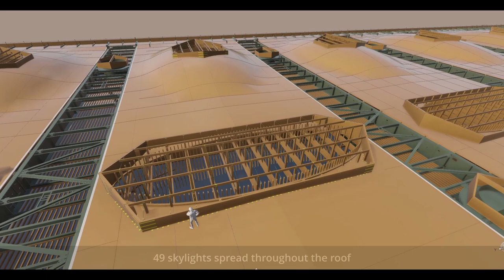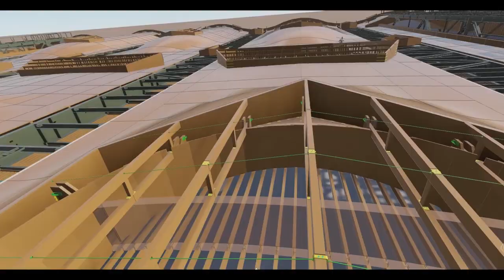PDX Next Intro & Flythrough